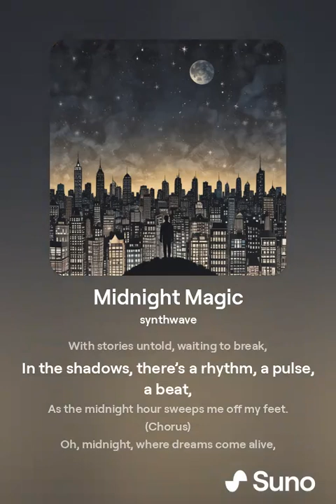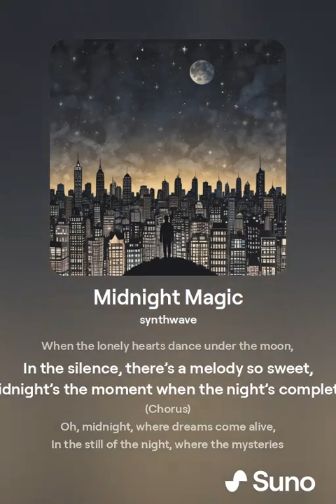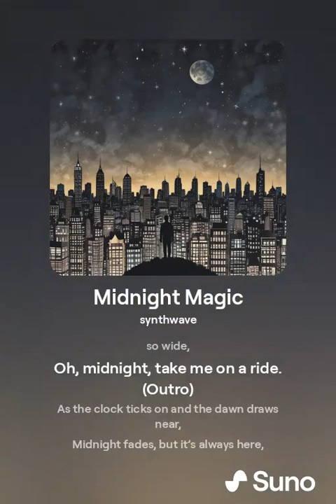A Song About The Midnight Hour 🌑🌃🌙🌉🕚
Are you awake at midnight?